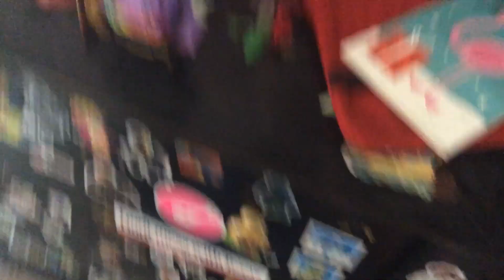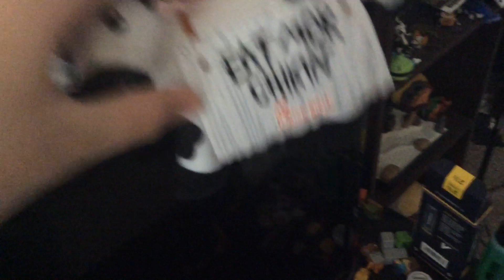Cleaning my nightstand because Damo won’t shut up about it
There you go darling